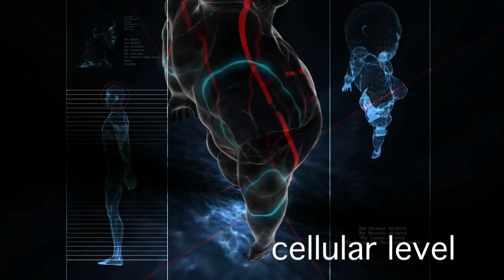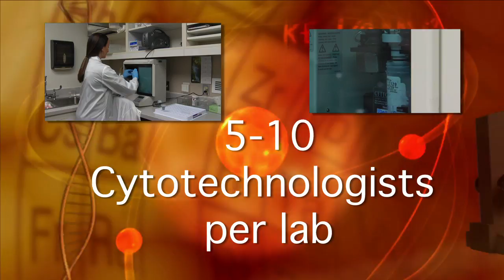UND Cytotechnology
Video highlighting the cytotechnology profession and the education opportunities found at UND.